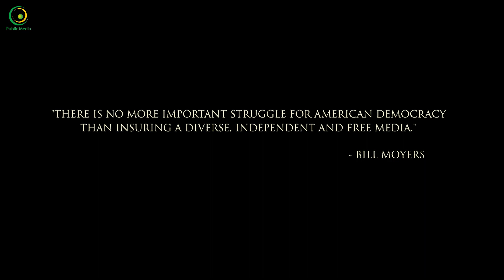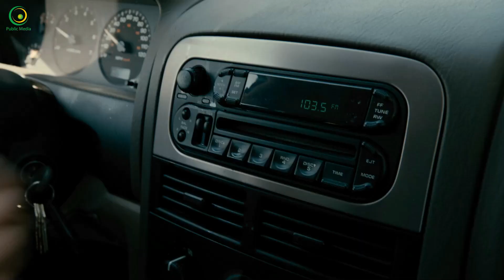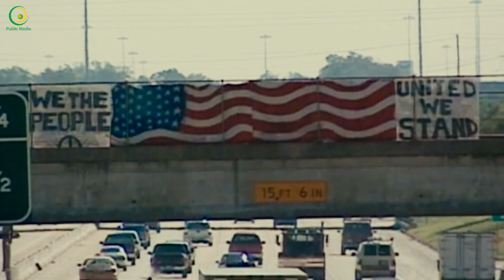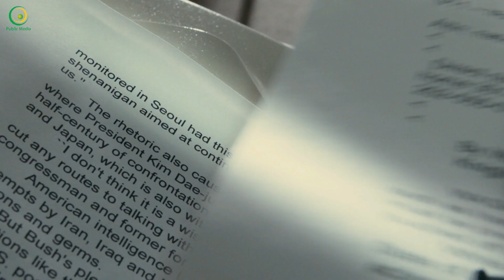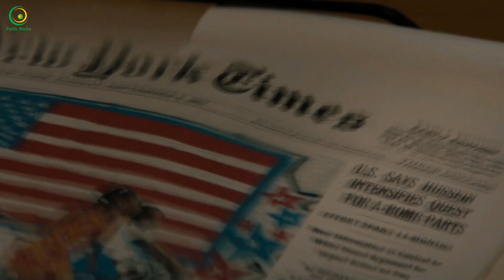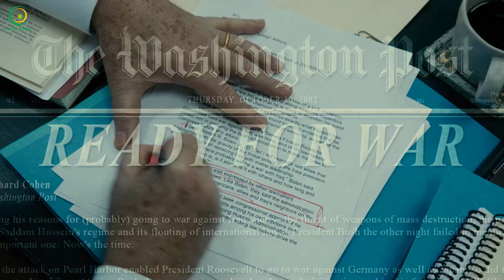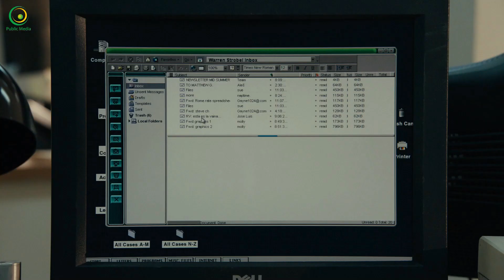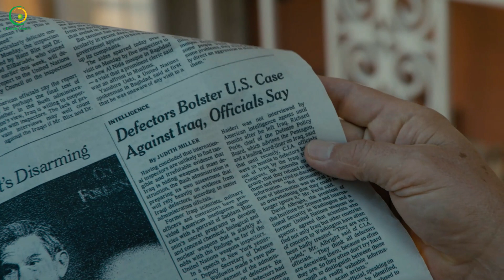Phim Hành Động Mỹ : CƠN SÓNG DỮ | phim hành động chiếu rạp mới thuyết minh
Nội dung phim: theo chân Trung úy Chỉ huy James Reece ( Chris Pratt ) sau khi trung đội Hải quân SEAL của anh ta bị phục kích khi đang thực hiện một nhiệm vụ bí mật. Reece trở về nhà với gia đình với những ký ức mâu thuẫn về sự kiện này và những câu hỏi về tội ác của anh ta. Khi những bằng chứng mới được đưa ra ánh sáng, Reece phát hiện ra những thế lực đen tối đang chống lại anh, gây nguy hiểm không chỉ cho tính mạng của anh mà còn cả tính mạng của những người anh yêu thương.